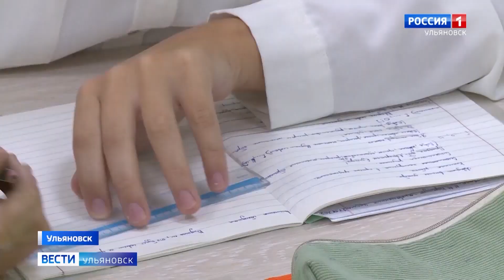Педагог-психолог Губернаторского лицея №100 представляет регион на Всероссийском конкурсе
Состязания проходят в 16 раз. Региональный этап завершился летом. Федеральный проходит по 15 номинациям: «Лучшая самопрезентация», «Верность профессии», «Успешный старт в профессии», «Лучшая психолого-педагогическая практика». Анна Барбитова на конкурсе защищает свой проект по социализации детей и профилактике девиантного поведения. Акцент на формирование конструктивного поведения.